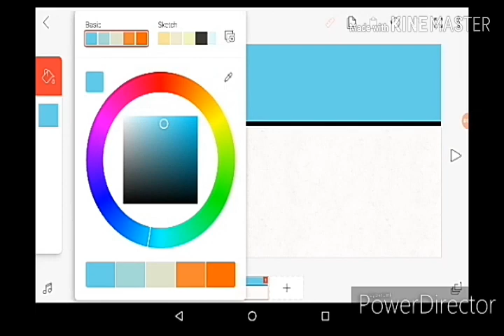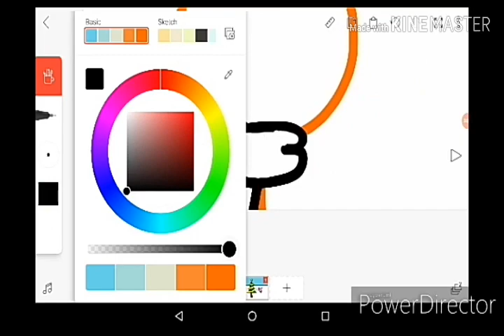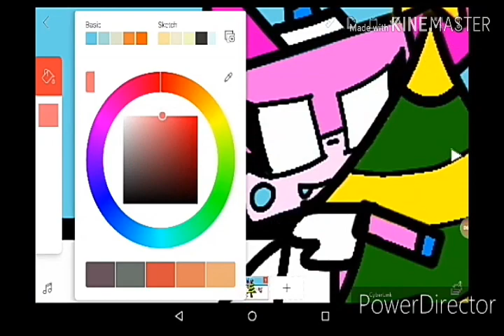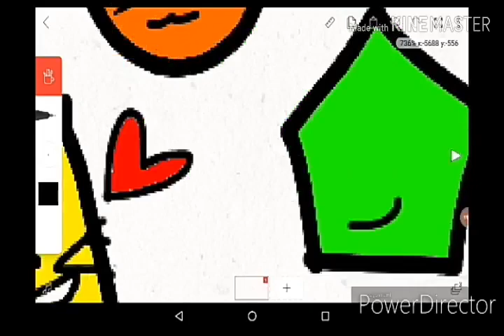Speedpaint Christmas (No shadow)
Song